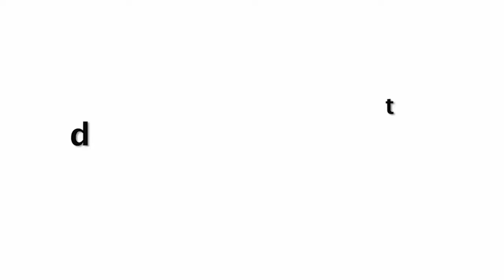Nora Fatehi Crazy Dancing In Sweat On Her Upcoming Song Went Viral!!